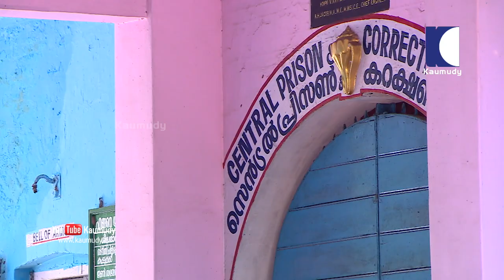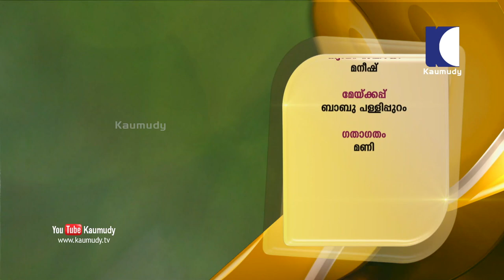Watch the spectacular farming views of Central Prison at Trivandrum | Haritham Sundharam EP 276